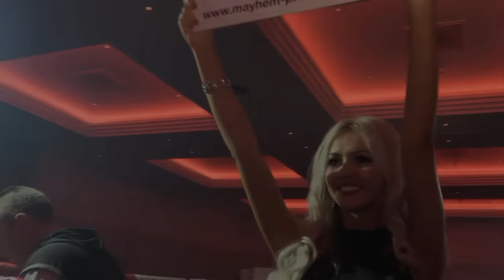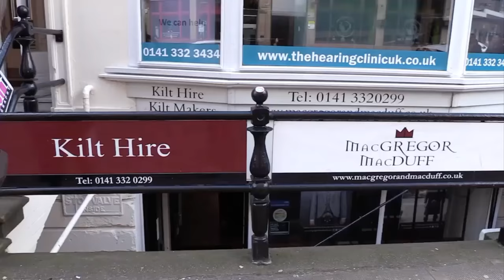GLOW: Gowl Watch Episode 1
I watched Glasgow's new reality TV show for you.